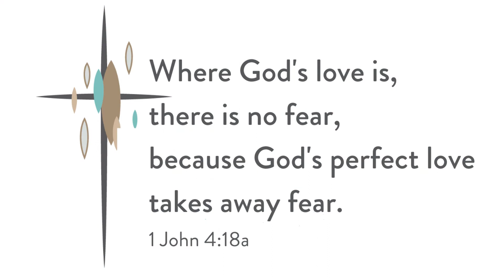Chandler Nazarene Worship: King of My Heart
Psalm 100
Earth, sing to the Lord!
2 Be happy as you serve the Lord!
    Come before him with happy songs!
3 Know that the Lord is God.
    He made us, and we belong to him.
    We are his people, the sheep he takes care of.
4 Come through the gates to his Temple giving thanks to him.
    Enter his courtyards with songs of praise.
    Honor him and bless his name.
5 The Lord is good!
    There is no end to his faithful love.
    We can trust him forever and ever!

Thank you to John Mark McMillan and  Sarah McMillan for focusing our hearts on God, the source of all goodness. (copyright McMillan, Sarah | Meaux Jeaux Music | Raucous Ruckus Publishing  - music used with permission: CCLI 228001)

If you find yourself in Chandler, Arizona, join us for worship at 10 AM on Sunday morning (301 N. Hartford St. Chandler, AZ 85225). If not, you can always join us via livestream